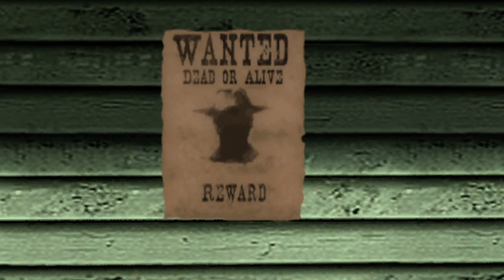Gun Gameplay Walkthrough (Xbox 360) - Part Six - Webb and Rudabaugh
Gun is a Revisionist Western-themed video game developed by Neversoft and published by Activision for the PlayStation 2, Xbox, GameCube, Microsoft Windows and Xbox 360.

 Gun features an open world environment, including side-missions that add to the story. Players controls the protagonist, Colton White, from a third-person perspective. While traveling from town to town, bandit attacks are frequent and players must either escape or defend themselves.

Players can hunt and kill various animals like buffalo, wild horses, and even stray dogs and farm animals. The player can also cause mayhem within communities, but can attract attention from lawmakers and other gunslingers by doing so. They act as gunslingers protecting righteousness or seek reputation as they face resistance fighters, local lawmen, renegade soldiers and vengeful Apaches and Blackfoot. A Town Patience meter goes down every time a civilian is killed. Once the patience meter reaches zero, a showdown ensues between the player and the locals.

Several minigames are included in Gun. As the player progresses through the game, they can choose to complete side missions, including poker tournaments, cattle herding, law enforcement and bounty hunting. Players can purchase upgrades using money obtained from these optional activities and by mining gold veins.

In this part,we are asked to help Mayor Hoodoo Brown and in return he will help us find Reed.